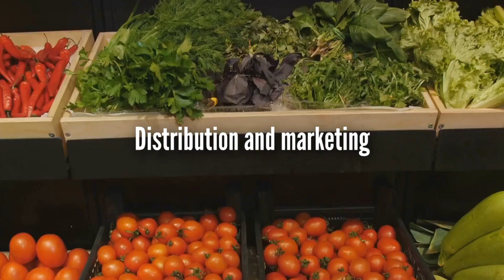Why is HEALTHY FOOD so EXPENSIVE?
Healthy food tends to be pricier due to several factors. Organic farming practices, which avoid harmful pesticides, increase costs, while high demand for fresh produce often outstrips supply, especially in urban areas. Additionally, transportation and storage of perishable items add to expenses, as does the labor-intensive nature of growing nutritious foods. Although healthy options may seem costly, they can lead to better long-term health outcomes, making them a valuable investment.

00:30 Why healthy food seem so expensive
01:11 organic farming
01:24 they are perishable
01:33 supply and demand
02:42 distribution and marketing
03:06 Goverment policies